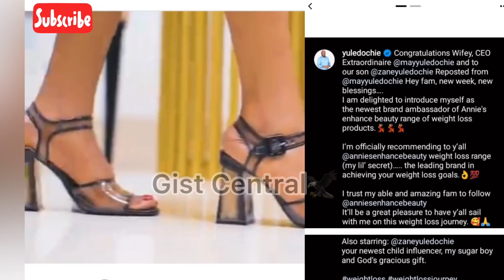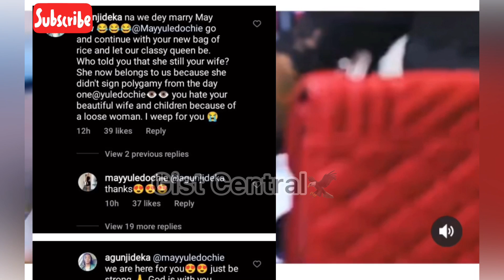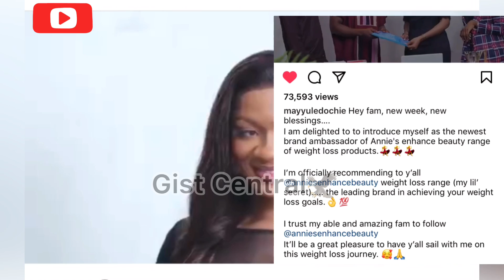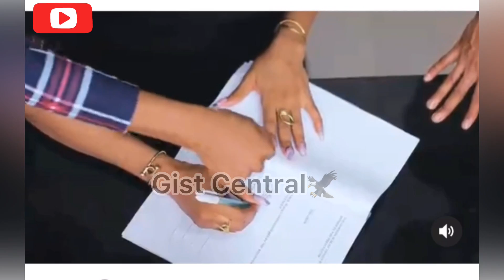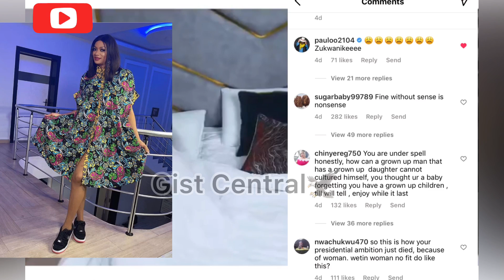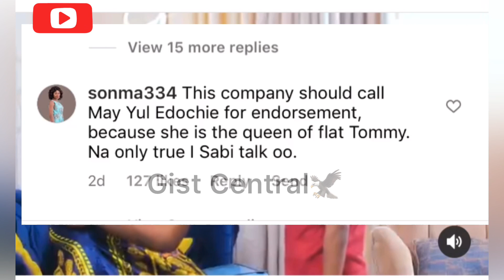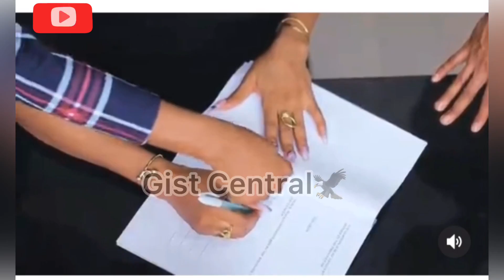OMG😳Yul Edochie In Tears begging “May” For Second Chance😮As their Son sign endorsement deal